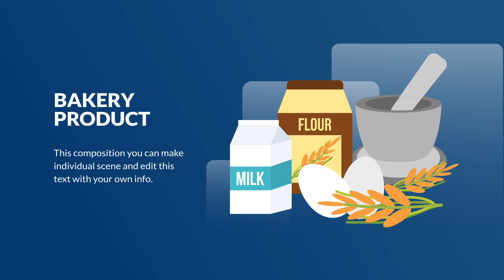Apple Motion Template: Ranch Animation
11 Ready-Made Scenes
Text Editable
Published Parameters Color Controls
No Plugins Required
Support for Apple Motion 5.4.6 and Above
Support for Final Cut Pro X 10.14.9 and Above
FHD Resolution